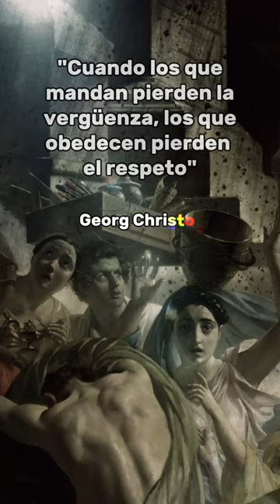Georg Christoph Lichtenberg